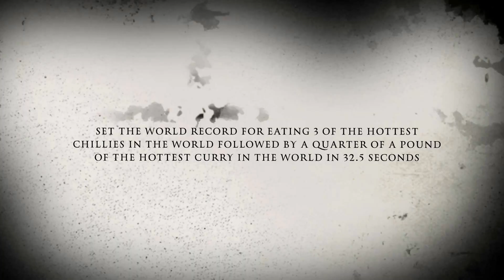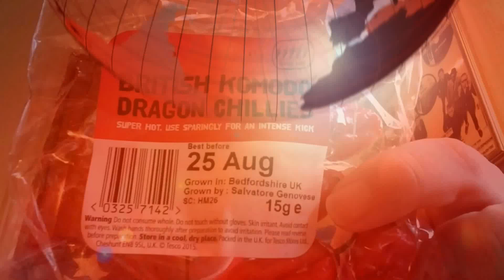Komodo Dragon Chilli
Today I tried the Dragon Komodo Chilli from Tescos in the UK. It is apparently one of the hottest chillies made ( IN THE UK) on the schoville chilli chart it reads 1.5 million compared to the ghost chilli of one million schovillies
It certainly does have a kick. At the start when you first put it in your mouth it tastes fruity and as it goes down your gullet it starts to kick in, it is not a burner it's more of a kick to the balls, with hiccups and sweats !!! I definitely give this one a 7/10 one to top my Chicken vindaloo or Chicken Phall or would be nice finely chopped up in a chilli con carne to give it that extra kick.